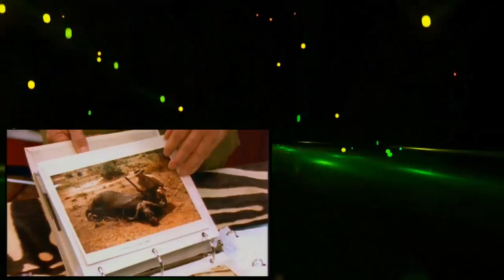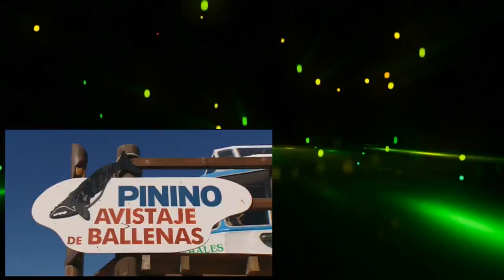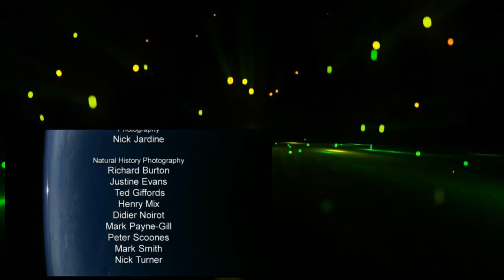Planet Earth The Future 3of3 Living Together